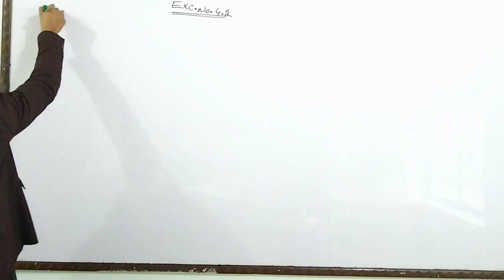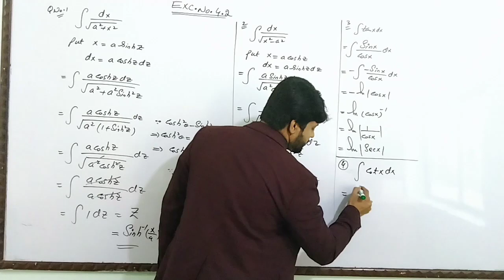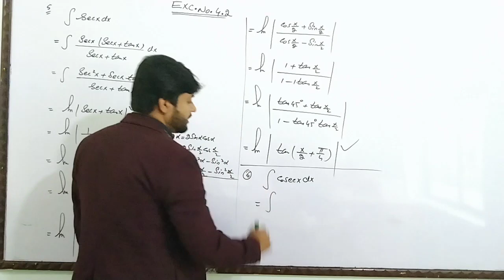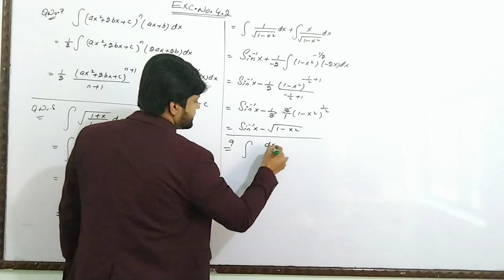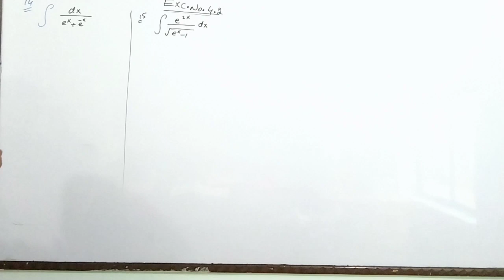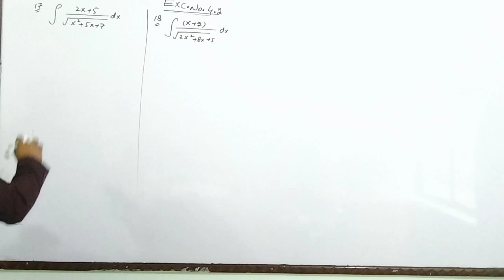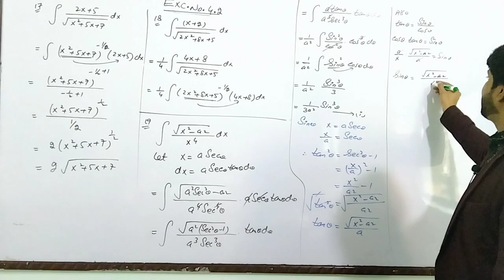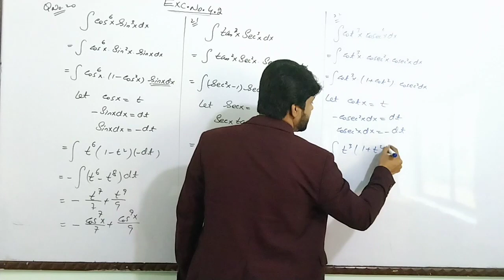Calculus by S.M Yusuf,Ch 4, Exercise 4.2 Question 1 to 22.